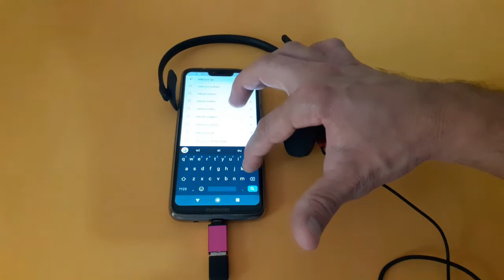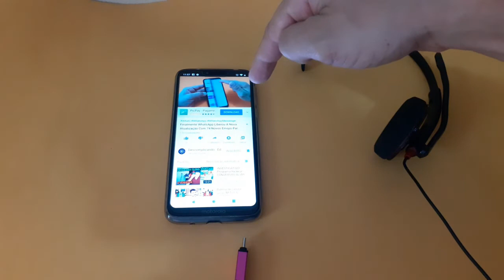Como Conectar Fone de Ouvido Headset USB No Celular Motorola Moto G7 Power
Veja nesse vídeo como usar um fone de ouvido USB no Smartphone Motorola Moto G7 Power. Você pode conectar diversos dispositivos USB no seu celular usando um adaptador OTG, dessa forma até mesmo fones de ouvido Headset com conexão USB podem ser usados no seu celular Moto G7 Power.